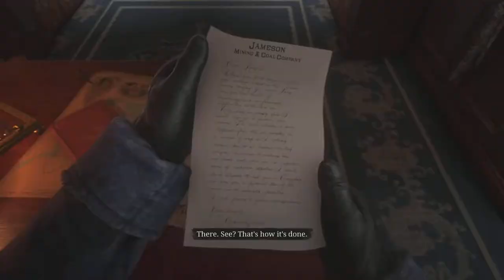Red Dead Redemption 2 - Chapter 1 Pt 3 - gameplay story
🌟 Embark on an Unforgettable Journey in Red Dead Redemption 2 - Experience the Wild West Like Never Before! 🌟

🤠 Immerse yourself in the heart-pounding action and captivating storytelling of "Red Dead Redemption 2." Join us as we explore the sprawling landscapes, dynamic characters, and epic adventures that define this critically acclaimed masterpiece from Rockstar Games.

🎮 Gameplay Highlights: 🎮
From high-stakes heists to serene moments of open-world exploration, our gameplay showcases the diverse experiences that await you in the American frontier. Uncover hidden treasures, engage in thrilling gunfights, and make choices that shape the fate of Arthur Morgan and his companions.

Step into a meticulously crafted world that feels alive at every turn. Traverse bustling towns, navigate through untamed wilderness, and witness the stunning beauty of nature. With over 60 quality beers to enjoy and beyond, this world is yours to discover.

🤔 Choices and Consequences: 🤔
Your decisions matter in Red Dead Redemption 2. As we navigate through the game, we'll delve into the impact of choices on both gameplay and narrative. Will you be an outlaw or a savior? The power is in your hands.

🤠 Van der Linde Gang Dynamics: 🤠
Become a part of the infamous Van der Linde gang, a group of outlaws struggling to survive in a changing world. Witness the bonds that tie them together and the conflicts that threaten to tear them apart.

Whether you're a seasoned cowboy or new to the Wild West, our gameplay offers an immersive experience that will keep you on the edge of your seat. Don't miss out – saddle up and let's embark on this unforgettable journey together! 🐎